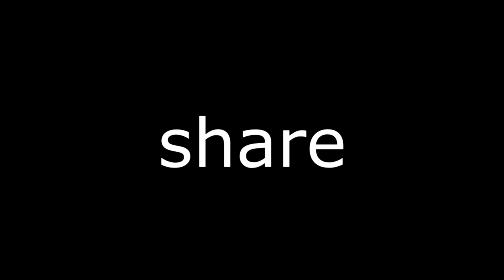Minecraft 2014 Playstation 4 Gameplay Review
Talking about the differences and similarities between minecraft PS3 and PS4.